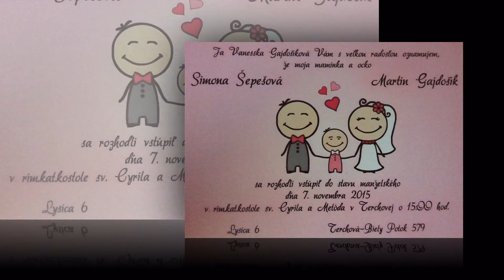Tanečný zostríh (best of)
Tanečná zábava v podaní DJ Maiki.
Laserova a svetelná show.